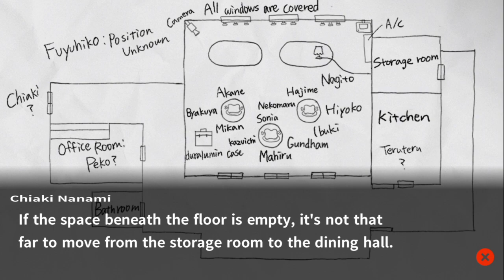Danganronpa 2 playthrough pt39 - A New Entrance and New Suspect